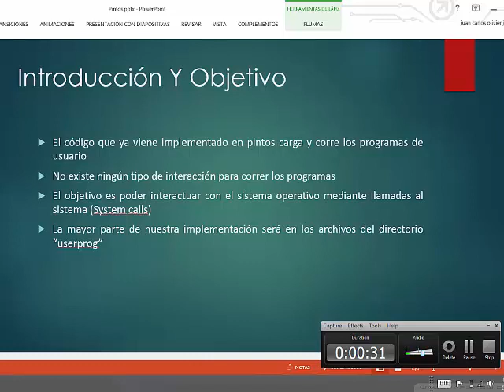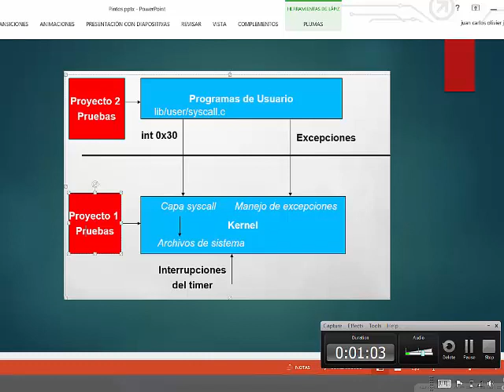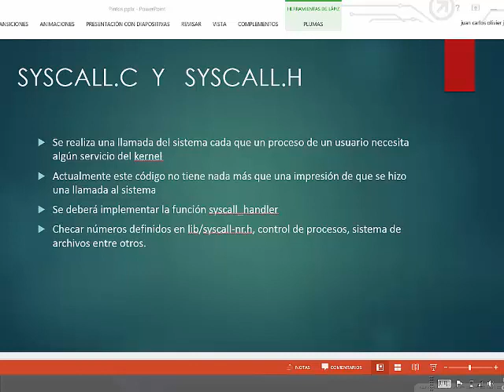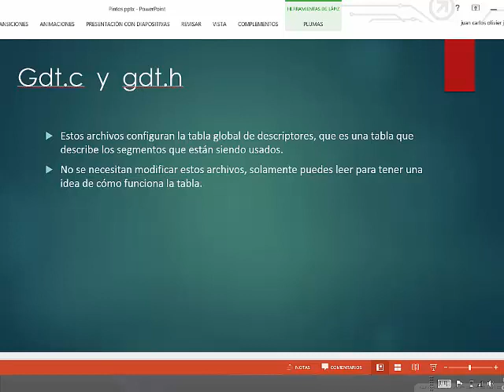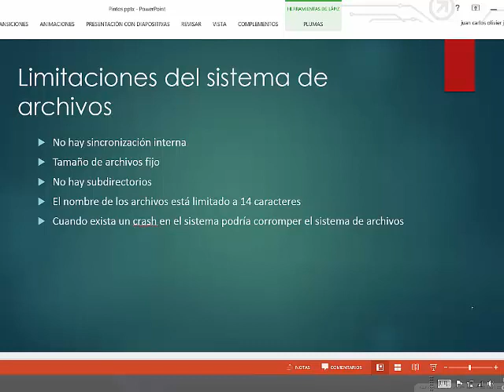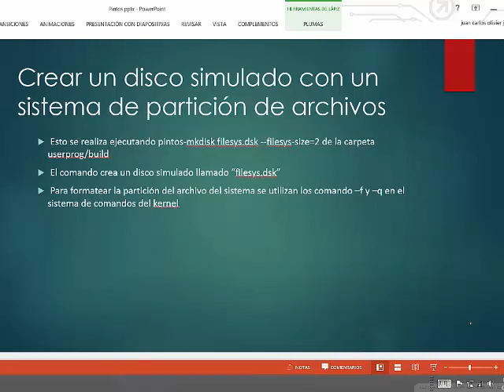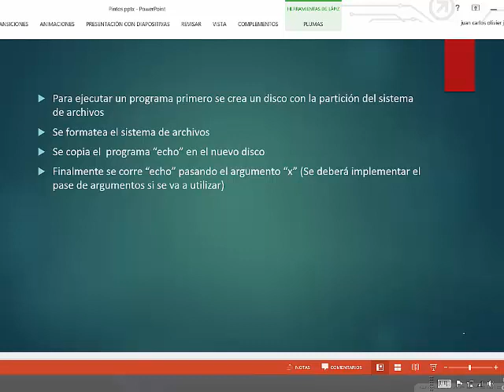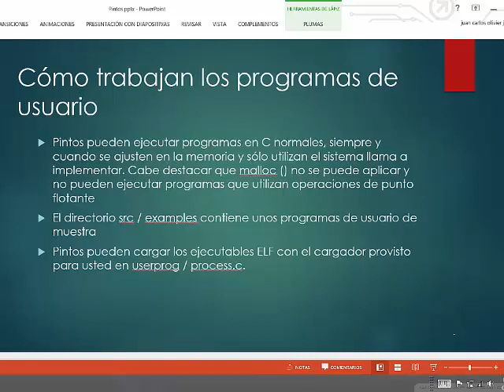pintos proyect 2